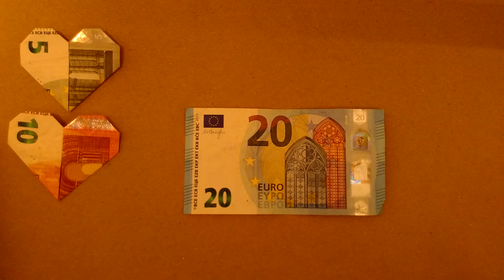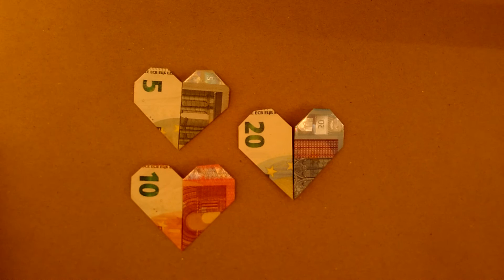Dobrar um coração a partir de uma nota de 20 euros - Instruções simples - Variação 2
PT - Outro tutorial muito fácil para dobrar um coração de uma nota de 20 euros.
Funciona com outras notas também, claro - veja os meus outros vídeos.